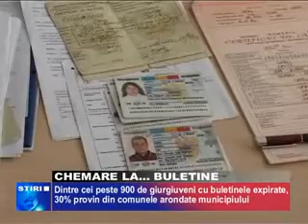CHEMARE LA BULETINE